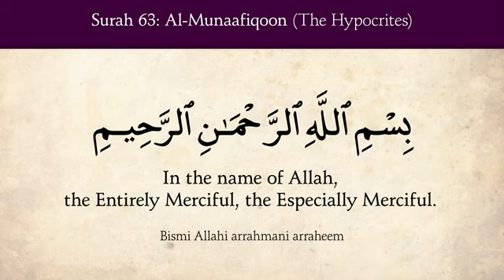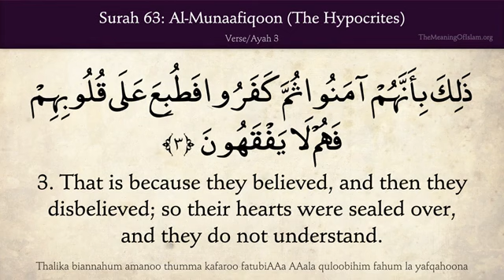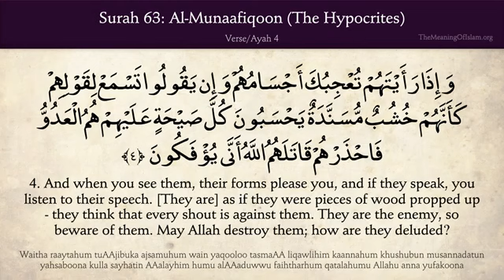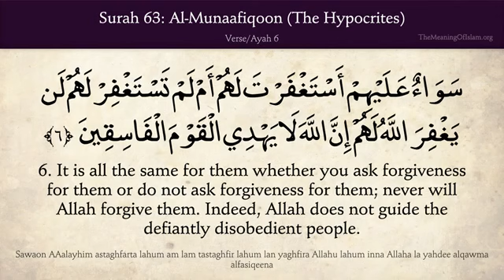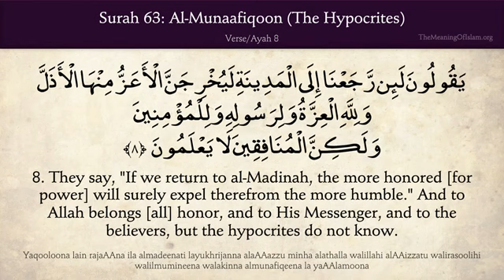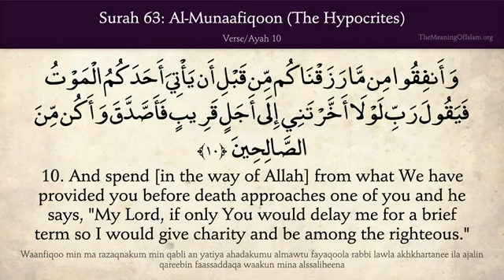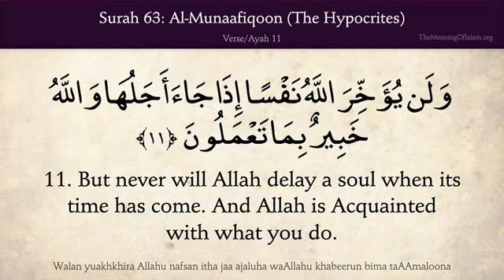Quran Surah Al Munafiqun (The Hypocrites) With English Translation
Surah_63 Al-Munafiqun (The Hypocrites)